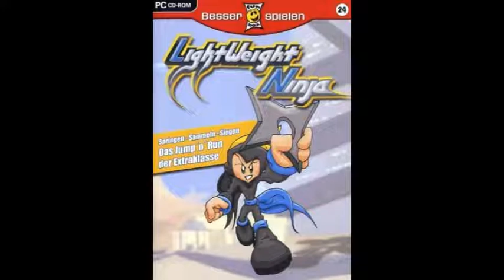lightweight Ninja ost:2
that's the game